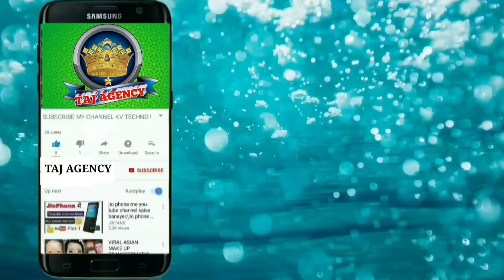dil dard se bismil ki tarah lot raha ho || 《By》☆ Ehsan Anjum Allahabadi | Newnaatsarif2024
Assalam u Alaikum DostAssalamo   Please Support Us Click On Subscribe Button Like Comments And Share This Video We Are Always Try To Upload Something New In Hd Sound Quality Keep Watching This Video And Enjoy Yourself  Aap  Yahan Sunni Razvi Barelvi Ahle Sunnat Ki Aawaz Ahle Sunnat Wal Jamat Ke Islamic Jalso Ki Recording Jaise Latest Naat Collection New Naat Manqabat Taqreer Bayan Nizamat Hamd Salam Kabhi Bhi Sun Sakte Hain  हमारे Taj AGENCY CHANNEL पर रोज़ नई नात तक़रीर निज़ामत के Video देखने के लिए हमारे Channel को अभी Subscribe करे और रोज़ नए Video s देखते रहें 《TAJ AGENCY 》Mobile number

TAJAGENCY
Tajagency
Tajntwrk
naat ehsan anjum allahabadi
ahsan anjum phulpuri
naat ehsan anjum phulpuri
new naat ehsan anjum phulpuri
ahsan anjum allahabadi
new naat ahsan anjum allahabadi
ahsaan anjum
ehsan anjum phoolpuri
ahsan anjum phulpuri ki naat
ehsan anjum phoolpuri naat
chishti world